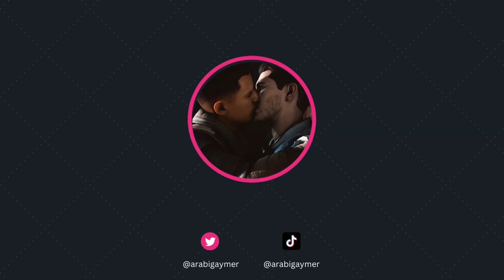Mass Effect 2 - Walkthrough 41 (Lair of the shadow broker P2 )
Mods used:

1- Primitives - A Facial Appearance Overhaul
*- Created by: CawCrowche

2- Same-Gender Romances for LE2 (Kaidan romance continuing)
*- Created by: rondeeno

3- Halcyon Hairpack (LE2)
*- Created by Mellin and Audemus

4- Morning's Outfits for Maleshep LE2 PT2
*- created by MorningAngel
▶ Game: Mass Effect Legendary Edition
▶ Platform: PC
▶ Developer: BioWare
▶ Engine: Unreal Engine 3
▶ Initial release date: April 30, 2021
▶ Genres: Action role-playing game, Shooter game, Adventure game
▶ Publisher: Electronic Arts